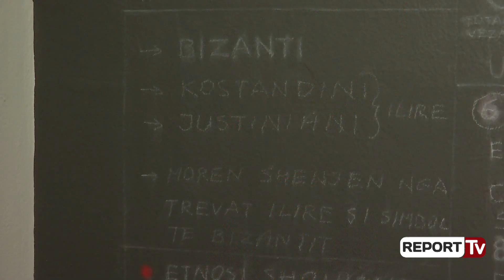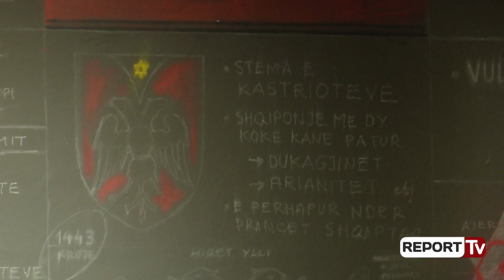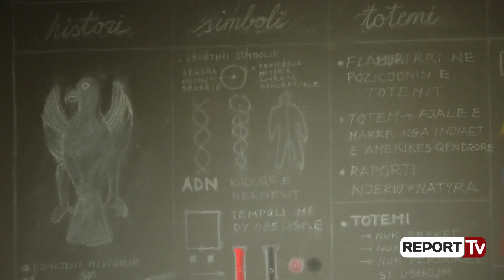Piktori flet për ngjyrat “Kuq & Zi” në simbolet tona kombëtare, Leka: Duhet të ngre frymën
Piktori Gazmend Leka shpjegon rëndësinë e “Kuq e Zi”-së në simbolet tona kombëtare. Ai analizon se si i kanë respektuar këto simbole politikanët tanë ndër vite. Por, sipas tij, shqiptarët duhet të dinë, që të flasin më shumë për këto simbole edhe jashtë vendit. Çfarë rëndësie kanë ngjyrat “Kuq e Zi” në simbolet tona kombëtare? Si mund që t’i respektojmë këto simbole, me të cilat përfaqësohemi kudo në botë? Piktori Gazmend Leka jo vetëm është shumë i ndjeshëm ndaj çdo gjëje, që lidhet me esencën e kombit tonë, por ai vjen për të na shpjeguar “Kuq e Zi”-n në flamur në galerinë e Fakultetit të Arteve të Bukura. Profesori e sjell si një vepër arti, duke e trajtuar në sensin e zëvendësuesit të një totemi.

Unë e kam kapur në sensin e zëvendësuesit të një totemi. Ashtu siç janë totemet, që tek popujt modern e kanë humbur fuqinë e tyre, por manifestohen në flamuj, në copa rreckash të ngjyrosura nëse e themi me gjuhë më vulgare, por që kanë një ngarkesë shumë të madhe.

Piktori Gazmend Leka
Përse është zgjedhur shqiponja me dy koka, (shenjë perandorake), si simbol kombëtar, kur Shqipëria s’ka qenë asnjëherë perandori?

"Bota ne na i ka pranuar dhe nuk na ka thënë hiqeni se është shenjë perandorake, në botën drejtvizore, të sipërfaqes, kjo gjë mund të jetë e vërtetë duhet të ndodhte apo mund të ndodhte. Ndërsa, në botën e subkoshiencës nuk mund të ndodhë, se këto lloj simbolesh janë shumë të thella, është gati-gati gjenetike për popullin shqiptar", piktori Gazmend Leka.

Por, cili është vendi që i japin Shqipërisë në botë?
Nuk është se i japin një vend të merituar Shqipërisë, ashtu siç edhe e meriton. Këtë kam për detyrë, që të ngre pak frymën.

Politikanët, a kanë respektuar sa duhet këto simbole?
Mendoj se i kanë respektuar, pavarësisht se në jetën e tyre të përditshme, dikush ka ditur të bëjë politikën, dikush e ka bërë keq politikën, edhe njerëzit e thjeshtë e respektojnë...Nuk pretendoj ta dinë këtë të gjithë, por them se ne duhet që të dimë që ta tregojmë.

Simboli i shqiponjës, që bëhet me duar, çfarë roli zë?
Njerëzit gjejnë shenja për të kujtuar. Edhe shenja ndonjëherë është një gjë shumë e madhe, nuk do të thotë që të jetë vetëm fjala. Më pëlqen shumë, duket si populiste, por është një gjë shumë e bukur për t’u parë.

Por për festat cili është urimi  i profesorit për shqiptarët?
Ju uroj festat edhe të jenë të mirë.

Shpjegimi për “Kuq e zi” u zhvillua në kuadër të nismës “Procesi” në galerinë e Fakultetit të Arteve Pamore.